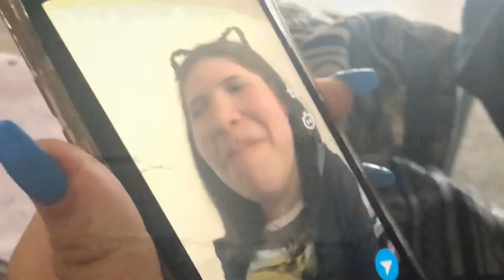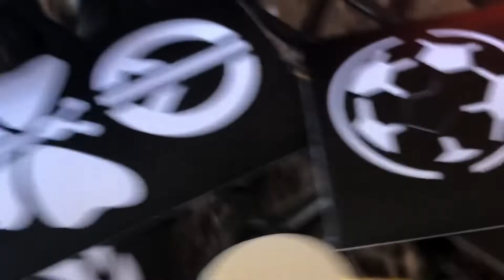OUR SCHOOL HAD SPIRIT WEEK LOL